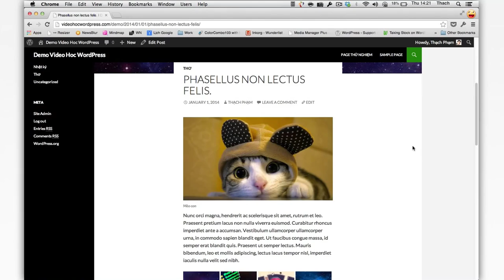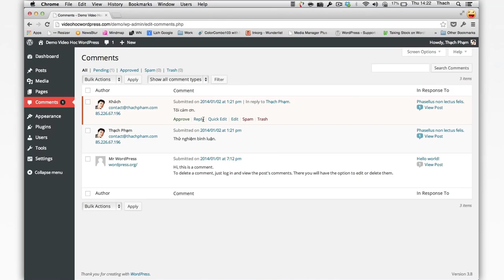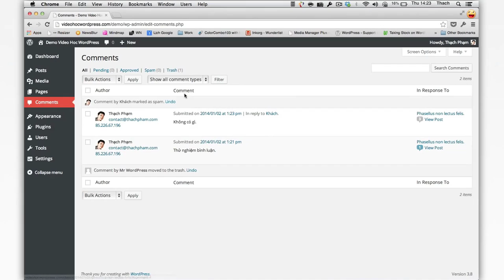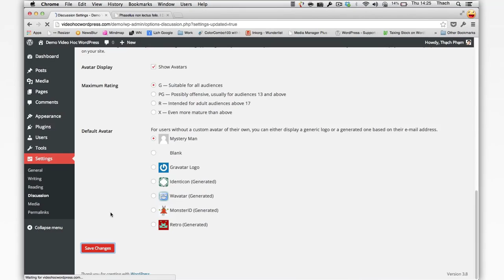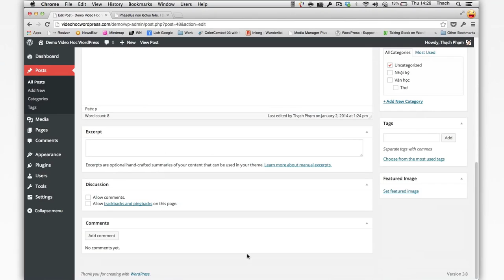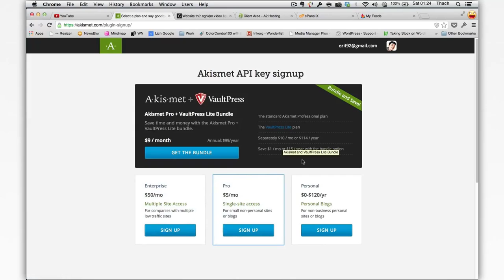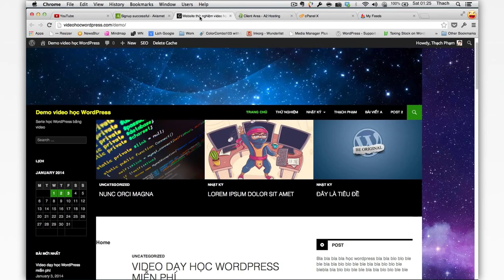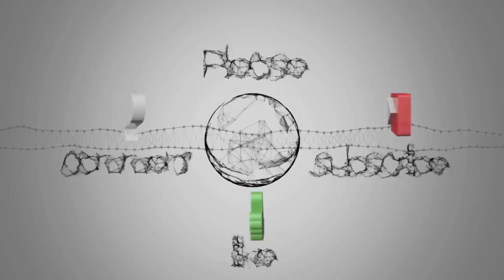Tự học WordPress bài 14 - Hướng dẫn Cách quản lý Comment và Chống spam với Akismet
NỘI DUNG KHÓA HỌC SỬ DỤNG WORDPRESS:
- Bài 1: WordPress là gì?
- Bài 2: Cách mua domain tại Godaddy
- Bài 3: Tìm hiểu WordPress Dashboard
- Bài 4: Post và Page trong Wordpress - Cách viết bài bằng Post
- Bài 5: Tìm hiểu Tag, Category và Cách sử dụng Tag, Category
- Bài 6: Cách cấu hình  Menu trong Wordpress - Sử dụng Menu tùy chỉnh
- Bài 7: Hướng dẫn cài đặt Theme
- Bài 8: Quản lý Users - Hướng dẫn cấu hình mục Settings và Tools
- Bài 9: Hướng dẫn cài đặt Plugin cho Wordpress
- Bài 10: Hướng dẫn tạo và cấu hình Widget trong Wordpress Dashboard
- Bài 11: Hướng dẫn Cấu hình tùy chỉnh tính năng Customize trong Wordpress
- Bài 12: Hướng dẫn Sticky Post và Cách sử dụng Post Format
- Bài 13: Hướng dẫn cách quản lý Media trong Wordpress
- Bài 14: Hướng dẫn Cách quản lý Comment và Chống spam với Akismet
- Bài 15: Hướng dẫn Cách tăng tốc WordPress với WP Super Cache
- Bài 16: Hướng dẫn cấu hình SEO by Yoast - Plugin hỗ trợ SEO tốt nhất
- Bài 17: Cách viết bài chuẩn SEO cho WordPress
- Bài 18: Sửa lỗi font chữ tiếng Việt và Submit Sitemap lên Google
- Bài 19: Cơ bản về Bảo mật trong Wordpress
- Bài 20: Backup và Restore Wordpress (Sao lưu và phục hồi website Wordpress)
updating...

NOTE:

- Không đăng những bình luận tục tĩu, trái với thuần phong mỹ tục của dân tộc Việt Nam.

- Không bình luận những nội dung chính trị, tôn giáo, miệt thị, bôi nhọ người khác hoặc vi phạm pháp luật.

- Tất cả các video chỉ mang tính chất tham khảo. Chúng tôi không chịu bất kỳ trách nhiệm nào khi người xem sử dụng nội dung trong video.

- Xin thông báo với tôi nếu video thuộc bản quyền của bạn, tôi sẽ gỡ video xuống nếu bạn yêu cầu.

Cảm ơn!